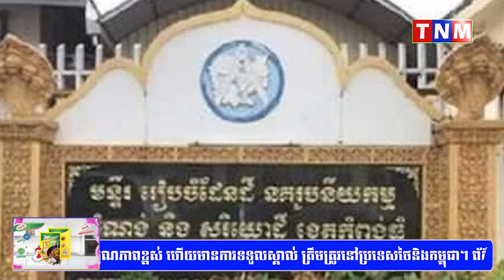លោក អុឹម សុឌីណា ប្រធានមន្ទីររៀបចំដែនដីខេត្តកំពង់ធំប្រព្រឹត្តអំពើពុករលួយខ្លាំងជាងអតីតលោក លៀម ប៊ុនរឿន